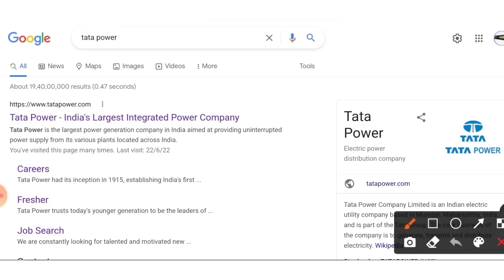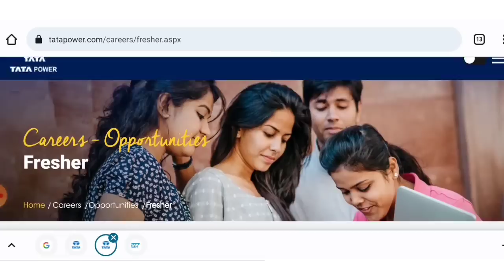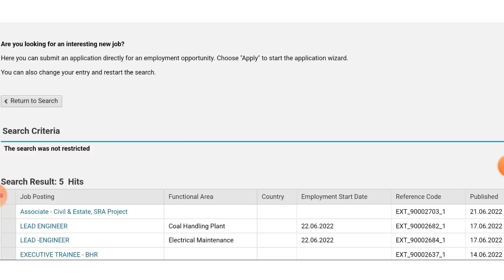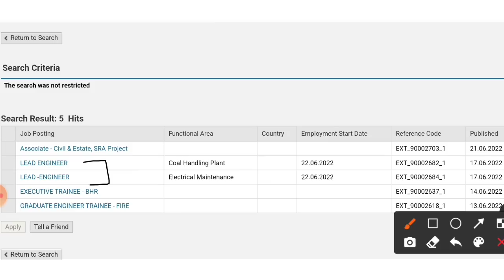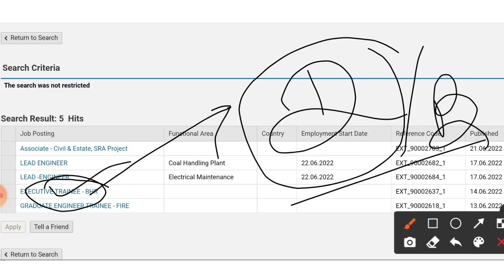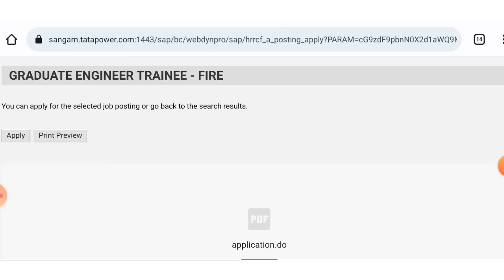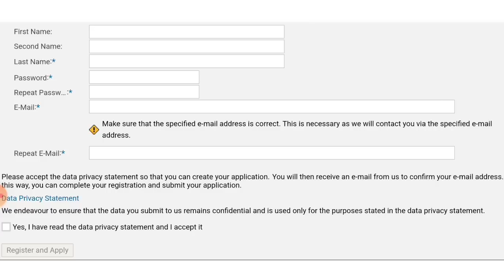Tata Power Recruitment 2022 | Fresher | CTC ₹65,000/-| Latest Jobs | Mnc Jobs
Latest jobs,
Naukari wala,
naukari wala job updates,
Naukri wala,
2022 Passout Jobs,
Diploma jobs,
Mechanical jobs,

tata power recruitment 2022 apply online
Tata power hiring 2022
Tata power vacancy 2022
Tata power job vacancy 2022
Mnc jobs
Off campus placement
Tata power 2022
tata power jobs 2022
Naukri wala job updates